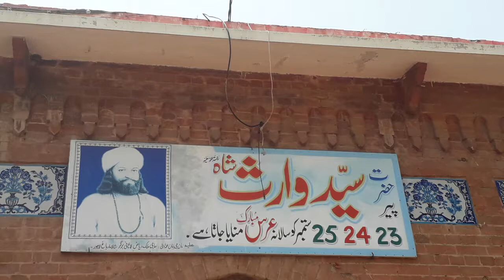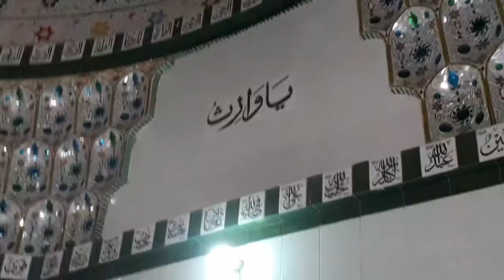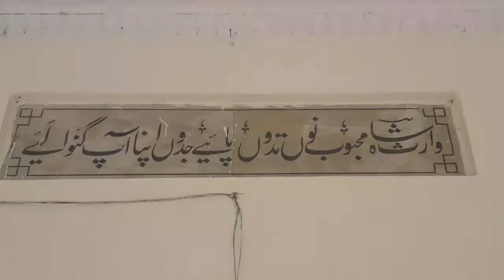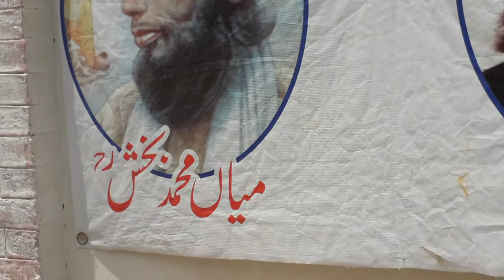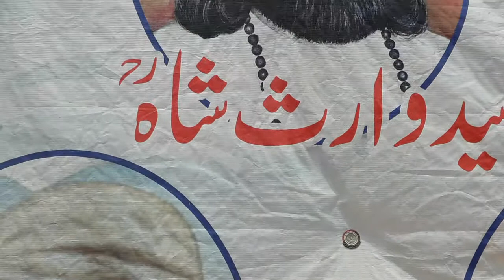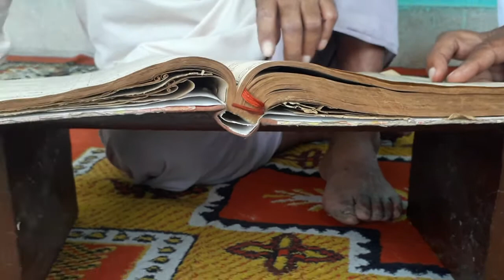waris shah |Punjabi sufi Sufiana Kalam Heer waris shah |darbar waris shah |Report Mohsin Akram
heer waris shah
kalam Bababullehshah
kalam heer waris shah

Heer Waris Shah and Tomb.Report Mohsin Akram